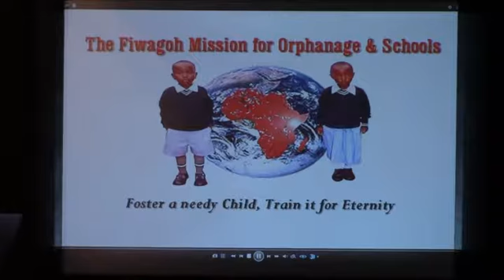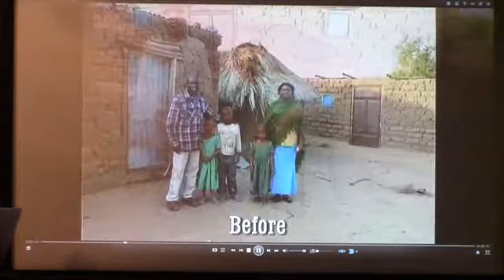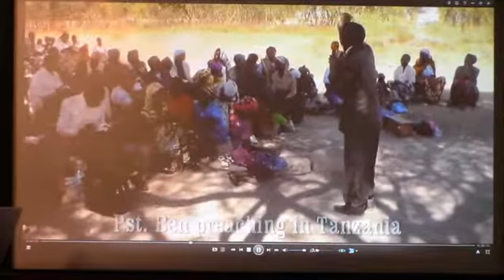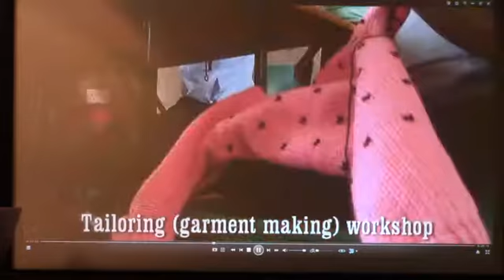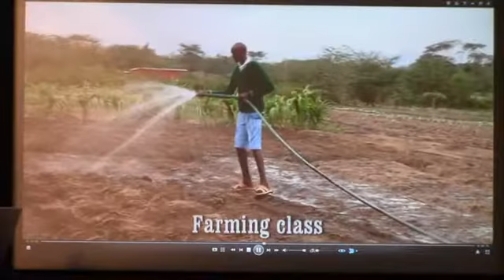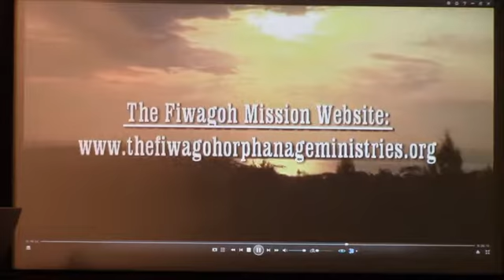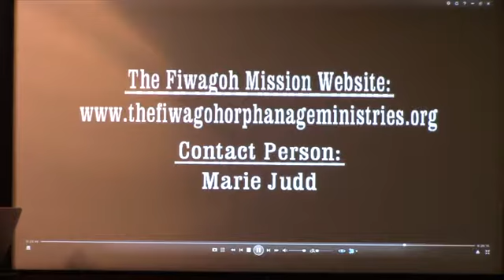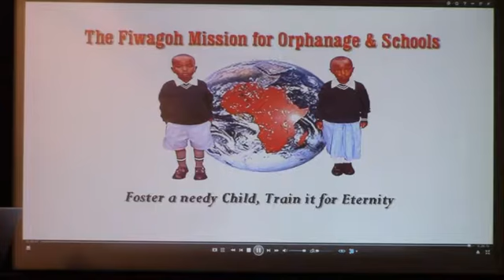Benson Nganga Part 3 Fiwagoh Mission